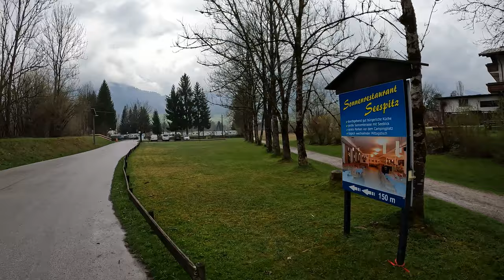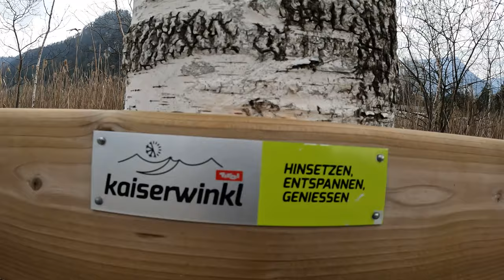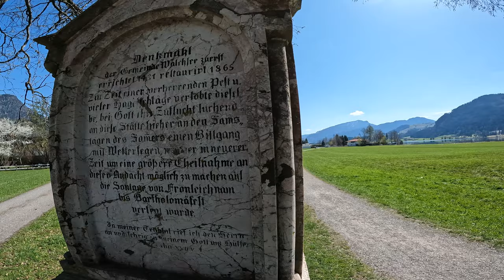Urlaub am Walchsee | Kaiserwinkl im Kufsteiner Land, Österreich | Schafwolle gekauft | Ermittler.TV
Servus, wir haben zu Ostern 2022 eine Woche auf dem Campingplatz Sonnencamping Seespitz am Walchsee im Kufsteiner Land in Österreich  verbracht. Von dieser Reise berichten wir Euch in diesem Video.

Campingplatz:
Sonnencamping Seespitz, Seespitz 1, 6344 Walchsee, Österreich, Büro: 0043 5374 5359, Platzwart: 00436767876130, info@camping-seespitz.

Unser Kamera Equipment:

Panasonic HC-X2000E
GoPro Hero 9
GoPro Hero 10
Cellonic Kamera Ersatzakku
Gopro Hero 9/10 Akku
DJI Mavic AIR 2 FLY
Rode Handadapter Interview
Rode Kamera Mikro
Rode NT-USB Mikro
SanDisk SDXC
SanDisk microSDXC
Elgato Green Screen

Unsere Freizeit-Sport Gegenstände:

Advanced Elements Kajak
Kajak Paddel
Paddelsicherung
Kajak Handschuhe
Schwimmweste
Kajak Rolly
Kajak Pumpe Advanced Elements
Kajak Single Deck
Kajak Double Deck
Kajak Sitz
Kalkhoff E-Bike
Trixie Hundeanhänger

Unser Wohnmobil-Zubehör:

Kabeltrommel Schwabe 25m
Caravan Verlängerungsleitung 25m
Alb Trinkwasserfilter
Alb Trinkwasserfilter Ersatzkartusche
Garmin Camper
Totwinkelaufkleber
Omnia Backofen
Campingaz Party Grill
Campingaz Gaskartuschen
Brunner Geschirrset
Vorzelt Markisenteppich
FAB HAB Cancun Teppich (90cm x 150cm)
FAB HAB Cancun Teppich (180cm x 270cm)
Caravan Radschutzhüllen